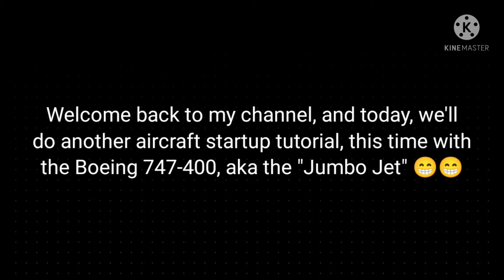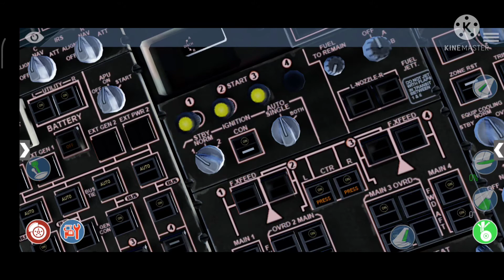X-Plane Mobile - Tutorial | How To Do Engine Startup On The Boeing 747-400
Hello guys, I'm back with another X-Plane aircraft startup tutorial. And today we're going to do that using a Boeing 747-400 (aka the "Jumbo Jet"). So watch it till the end so u know how to do it. Bye 😁👋